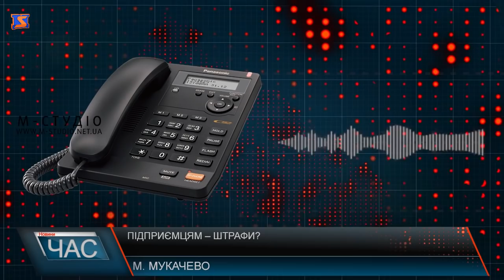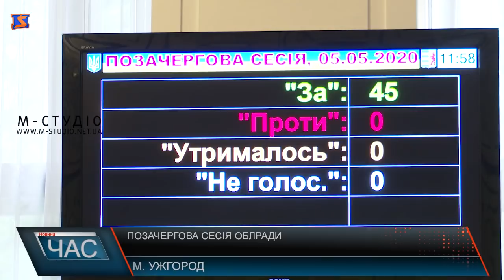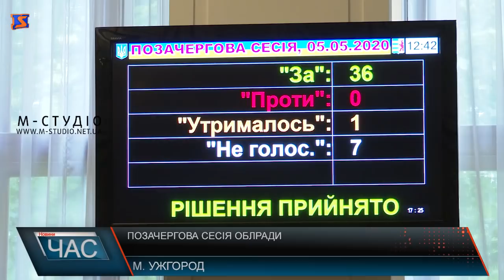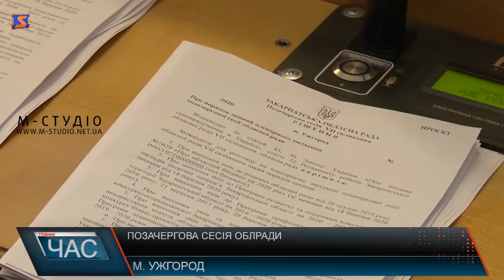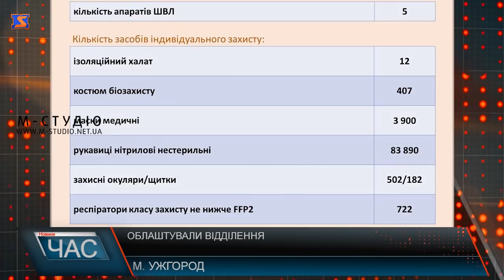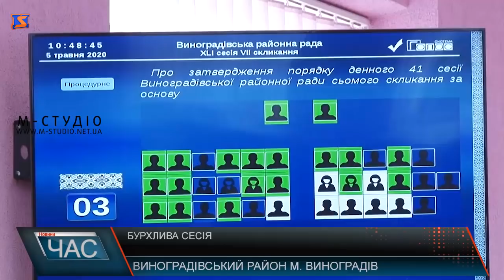Програма “ЧАС”. Hовини Закарпаття за 05 травня 2020 року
Нагальні питання – Сесія Закарпатської ОДА
З речами на вихід? Доля обласної психіатричної лікарні